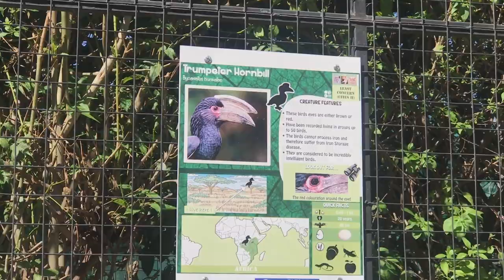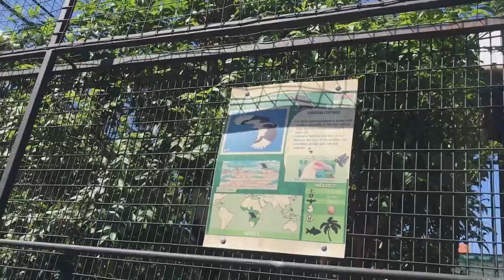Various Types of Vultures | Lory Park Zoo, South Africa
I thought vultures were just vultures but apparently there's like dozens of vulture bird species. Who knew? I could not see all of them at Lory Park Zoo, I only managed to see the WHITE HEADED VULTURES, the JACKAL BUZZARD, the KING VULTURES, and the GYMNOGENE. Hope you like the video! You can visit the Zoo in Midrand, South Africa if you are interested in seeing more of them and other animals.

Lory Park Zoo is an animal & bird sanctuary established in 2000, offering close-up encounters & owl & big cat feeding.